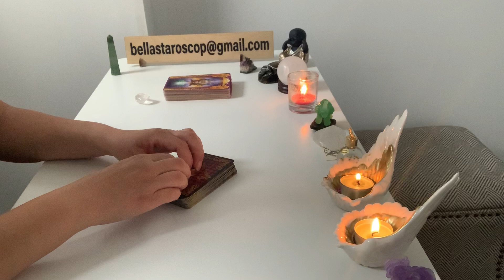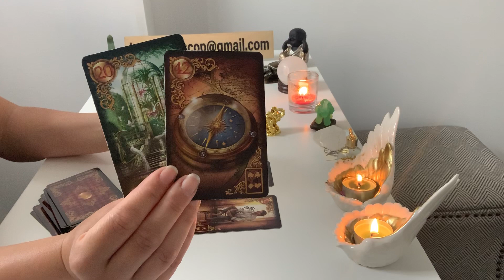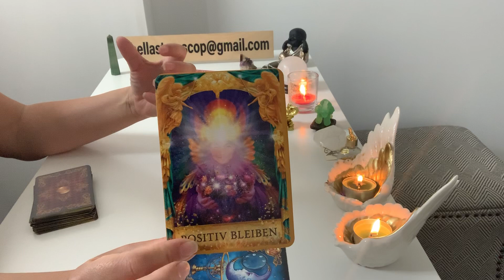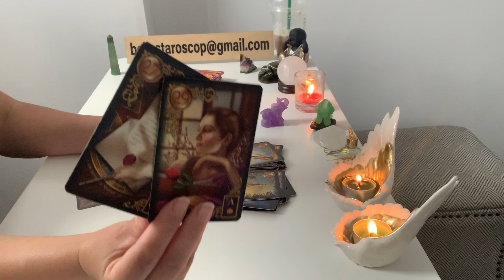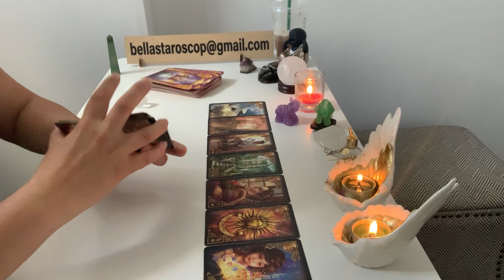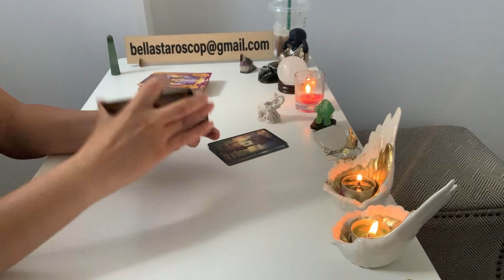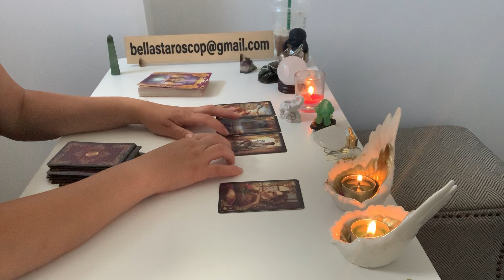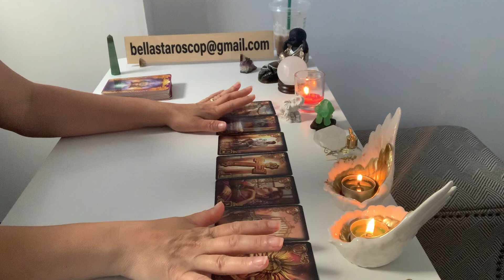Energiile din jurul nostru EA &EL ♥️🔮💥 Interactiv Lenormand